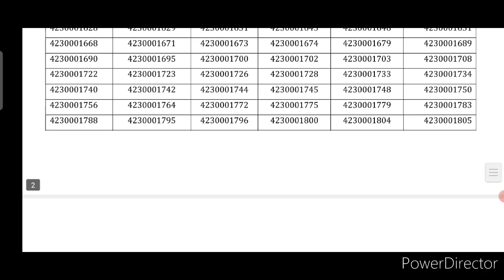Hssc Bharti Result Out Good News Today 🔥 Haryana Bharti Latest Result Out 😀 वाह जी वाह मोज कर दी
Hssc Cet Group D Cut Off 2024 | Haryana Cet Group D Final Cut Off | Hssc Cet Group D Safe Score |

👉 Yours Queries : 👇👇👇

hssc d group cut off
hssc group d cut off
group d cut off hssc

haryana group d result
haryana group d result 2023
haryana group d result date
haryana group d ka result kab ayega
group d result
haryana cet result
hssc group d result kab aayega
haryana hssc group d 2023
haryana group d exam date
hssc group d result update
hssc group d result 2023 date
hssc cet group d result 2023

hssc group d cut off 2023 by pardeep sir

hssc group d 2023 cut off
hssc d group cut off 2023
hssc cet group d cut off 2023
hssc cet group d 2023 cut off
hssc group c cut off
hssc group d cutoff
hssc 2023 cut off
hssc group-d 2023 expected cut off
cut off
cut off hssc group d 2023

haryana group d exam cut off
hssc cet group d expected cut off
hssc
group d
hssc cet
group d cut off
haryana
haryana group d expected cut off
hssc group d ki cut off kitni jayegi
haryana group d ki cut off kitni jayegi
cet cutoff
haryana group d final cut off

hssc cet mains exam 56 57 group cutt off haryana group d cut off 2023

hssc cet group d expected cut off 2023 haryana group d cut off
haryana cet group d cut off 2023
haryana group d expected cut off 2023 haryana cet group d expected cut off

hssc group d paper solution
hssc cet previous year question paper
cet exam question paper
hssc group d paper answer key
hssc cet mains paper solution
haryana group d paper solution
hssc cet group d paper answer key 2023
haryana cet practice paper
hssc group d exam
haryana cet group d gk
hssc cet group d paper solution
cet group d paper solution
group d paper solution

haryana group d exam analysis
hssc cet analysis
haryana group d analysis
hssc exam analysis
hssc cet analysis today
hssc cet exam analysis
hssc cet today paper analysis
hssc cet today exam analysis
hssc cet group d analysis
hssc paper solution
hssc paper analysis
today exam analysis hssc
hssc group d exam analysis
group d exam analysis
hssc
hssc cet
haryana group d
hssc morning shift answer key
result out
hssc cet group d result out
haryana cet exam latest news
haryana cet group d result out
cpo result out
ssc cpo result out